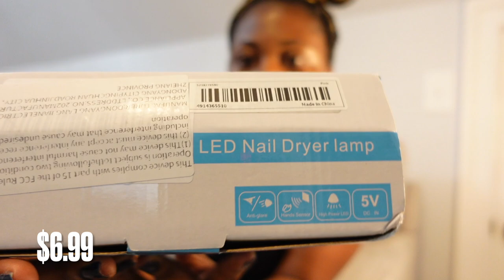HOUSE TO HOME UPDATE II TEMU HALL II WALMART COUCH II MACY'S COUCH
Hello everyone!!! We are excited to share our House to Home Journey. This week we are sharing furniture pieces we received from WALMART andMACYS. I also have a TEMU hall for you.

Link to Macys Couch

Beautiful Drew Chair by Drew Barrymore, Cream

Update: i did have all my Temu links posted but I decided to remove them. Theres a few shady stuff Ive seen about TEMU and im not sure if they are true or not. Untill  I am certain they are a great company and can protect peoples Data I will not be promoting their stuff again. Not saying I wouldnt order from them again but i will be more cautious when i do so. I also deleted their app.